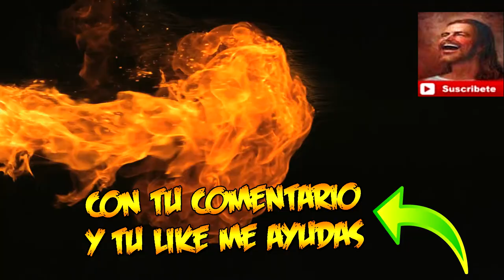PLANET COASTER |EL DESPERTAR DE LA CRIATURA| GAMEPLAY ESPAÑOL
Estamos en el modo carrera de este divertido y adictivo juego!